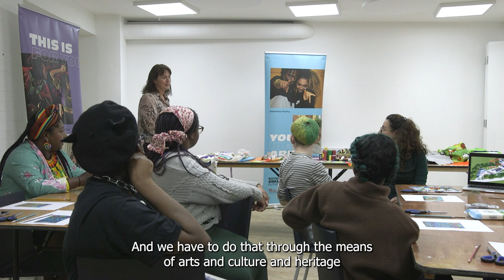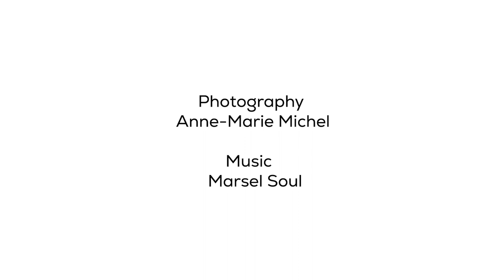The Weavers of Mampujan Share Their Art in Hackney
The armed conflict in Colombia wrought violence and brutal displacement on the people of Mampuján, Colombia. Their response was to make beautiful tapestries as a collective to tell their story. As part of the Peace Accord’s reparations, they requested a Museum of Art and Memory of Mampuján. Their tapestries are displayed there.

On 21 November 2023, indigenous activist, teacher and maker Juana Alicia Ruiz Hernandez and anthropologist Juliana Campuzano Botero came from Mampuján to make and share work with the Foundation for Future London’s creative communities.

They shared their communities’ story and made tapestries with artists from Skaped, Catalyst in the Communities and Colechi, grantees of our Westfield East Bank Creative Futures Fund, backed by Westfield Stratford City. The session was hosted at grantee Eastside’s venue in Hackney.

A big thanks to Westfield Stratford City for supporting this Colombian-UK creative sharing opportunity through our Westfield East Bank Creative Futures Fund. For more information about this visit and our work, please

Video by Eastside — Executive Producer, Matt Lane; Editor, Louise Kent; Camera Operators, Louise Kent and Wren Harley
Photography by Anne-Marie Michel

Thank you and acknowledgements

Westfield Stratford City
Embassy of Colombia
Juana Alicia Ruiz Hernandez
Juliana Campuzano Botero
Adriana Sandoval Trujillo
Skaped
Catalyst in Communities
Colichi
Eastside
Matt Lane
Louise Kent
Wren Harley
Foundation for Future London
Sarah Nelson
Alice Devitt
Amy Zamarripa Solis
Anne-Marie Michel